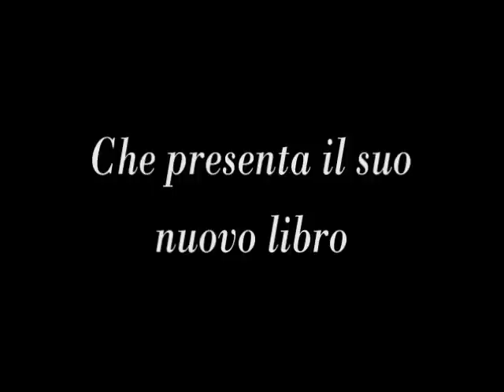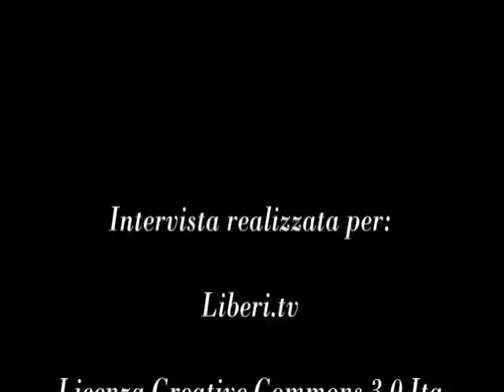"Totalitarismo, Democrazia, Etica Pubblica" Giancarlo Calciolari intervista Federico Sollazzo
- A Tavola con la Filosofia
RI-COSTRUIRE LA VERITÀ
Presentazione del libro "Totalitarismo, Democrazia, Etica Pubblica" Edito da Aracne, Roma da parte dell'autore Federico Sollazzo, a cura di Giancarlo Calciolari.